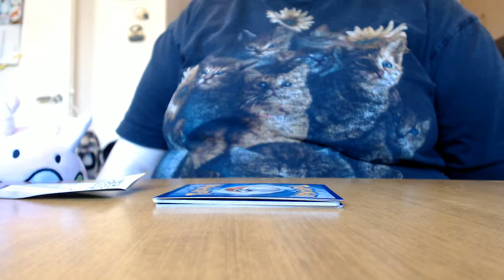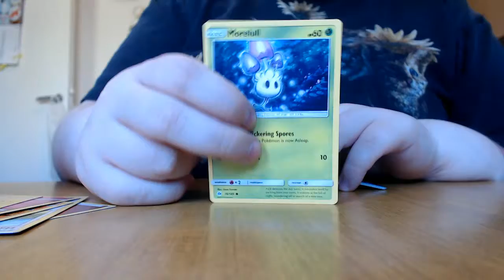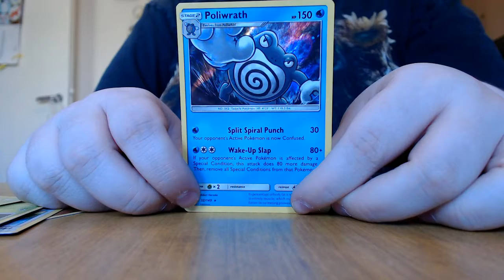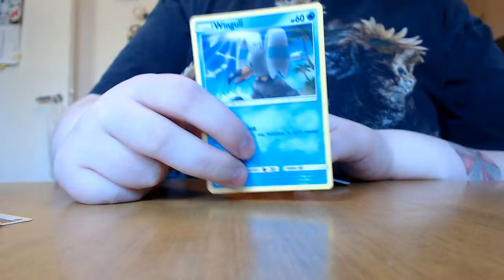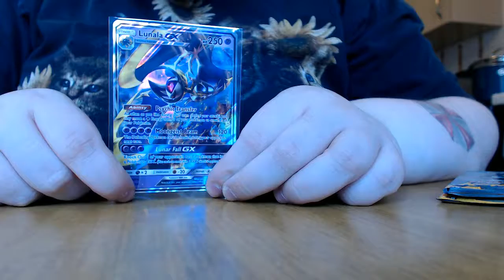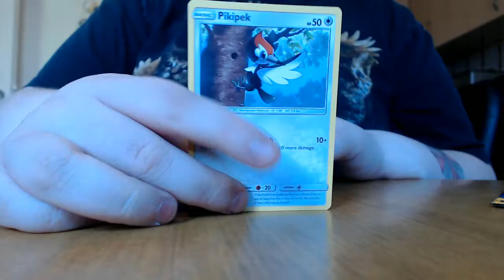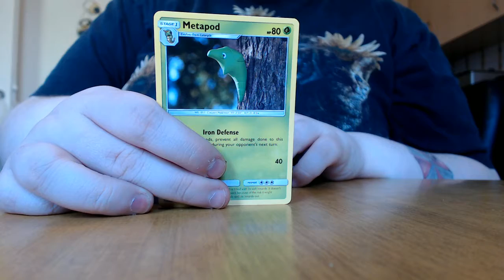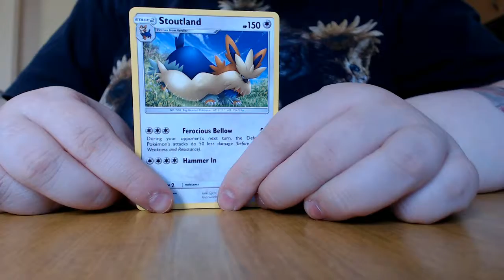A Poke Surprise and a big thanks Part 1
So i decided to get some special things that i think you'd all be interested in watching and checking out. Please enjoy the code i put out at the start of the video. also enjoy the video.

if you'd like to see what im going to post or unbox before it hits youtube be sure to add me on facebook

This is the Facebook profile designed to coincide with this account.